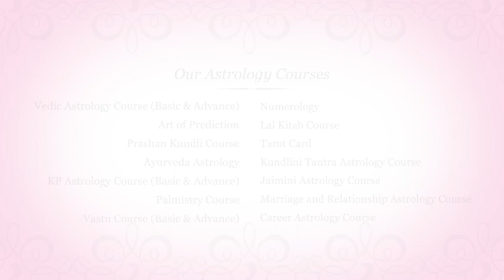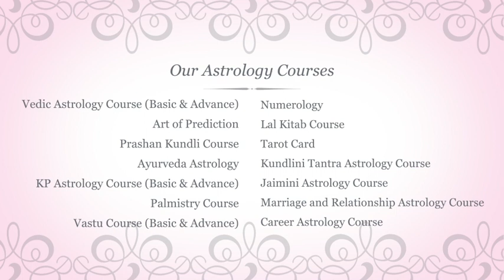BENEFITS OF NAVAMSA CHART | नवांश कुंडली सम्पूर्ण जानकारी | How to Read Navamsa Chart | Astrology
BENEFITS OF NAVAMSA CHART | Navamsa Chart Importance in Vedic Astrology - नवांश कुंडली सम्पूर्ण जानकारी

We have more videos on Ayurvedic Astrology, Vedic astrology, and several other astrology topics.

On this channel, you will find regular videos that help you get educated on how to understand your today, know your tomorrow, and find what your planets say. We provide astrology training and courses in India based on the Indian Vedas. Some of our top courses include Miracle Vastu Course, Tarot Card Reading Course, Palmistry Course, Kundalini Tantra Astrology, Career Astrology, etc.